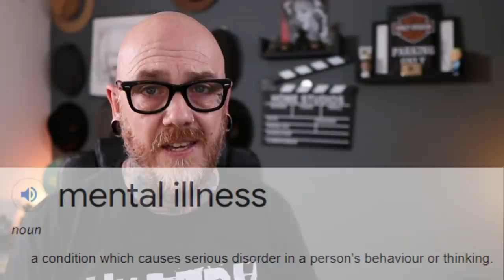Meat Eater vs Vegans (REACTION)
Meat Eater vs Vegans REACTION, you may have seen this dime bar on my channel before, he's the Raw meat is yummy guy. He has to be one of the vilest people I have come across on YouTube.

GOT A VIDEO YOU'D LIKE TO SEE ME REACT TO?